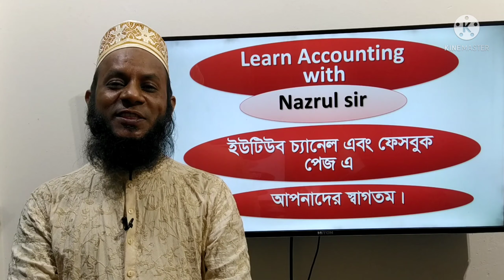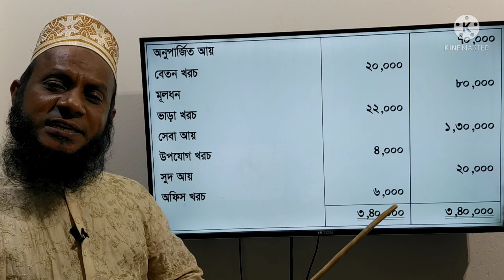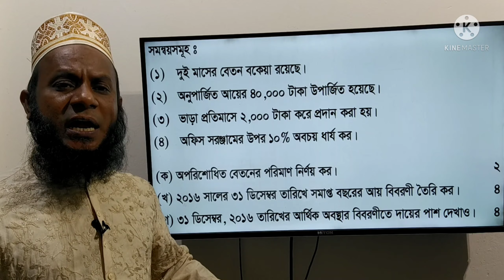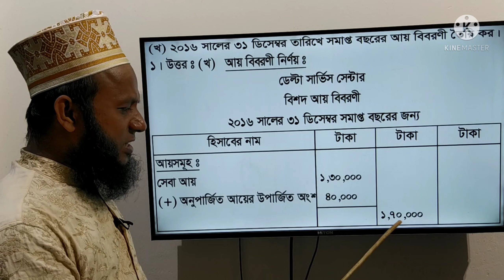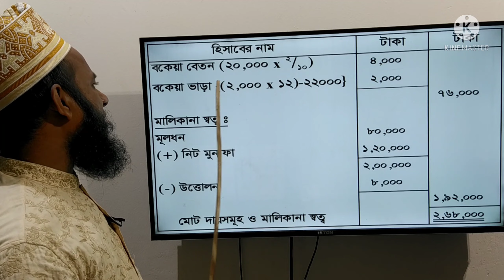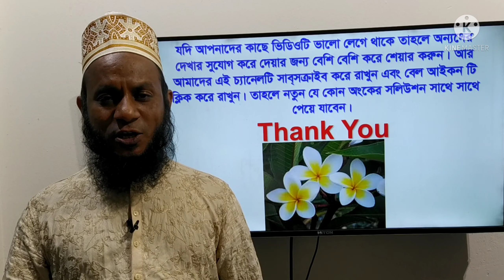H.S.C Accounting 1st Paper, Financial Statement, Barisal Board - 2017, Ques. 1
(উচ্চ মাধ্যমিক শ্রেণির হিসাববিজ্ঞান প্রথম পত্রের আর্থিক বিবরণী অধ্যায়ের বরিশাল বোর্ডের 2017 সালের 1নং অংকের সমাধান ক্লাস।)